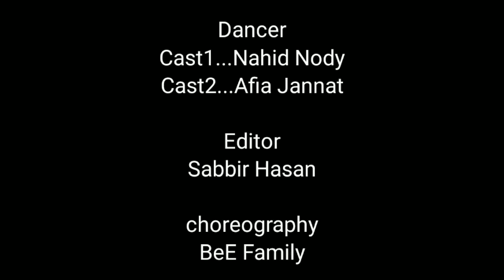AANKH MEIN KAJRA🖤| Maine payal hai chankai Dance Cover by Nahid Nody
Hey fam!!🙋‍♀️

I m here with my new dance video on song "Ankh m kajra" with a simple choreography 💃.
I hope uh all liked it😊.